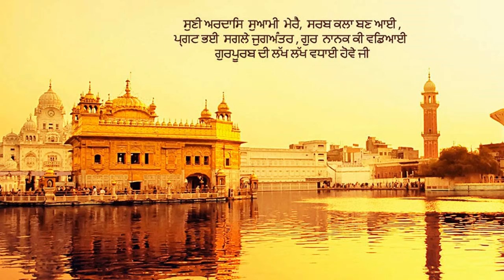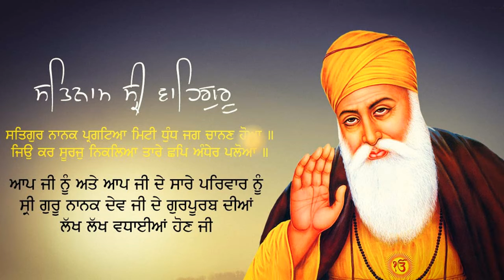Guru Ramdas Rakho Sarnai